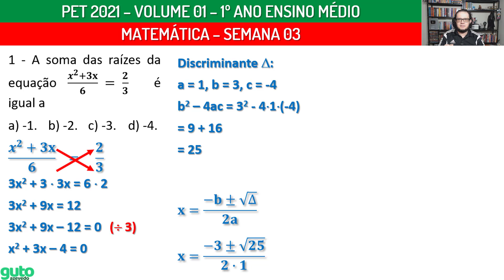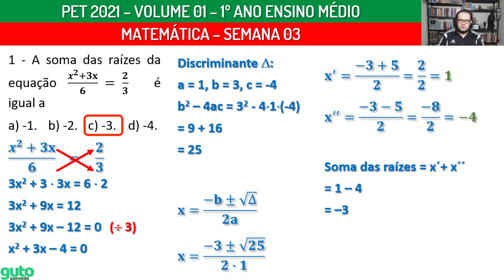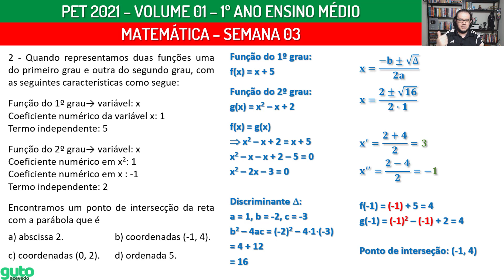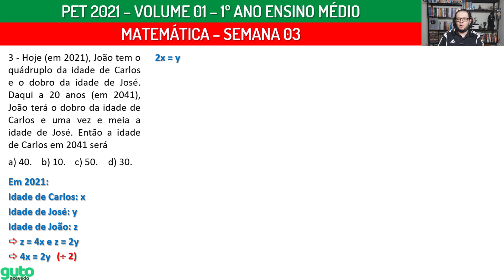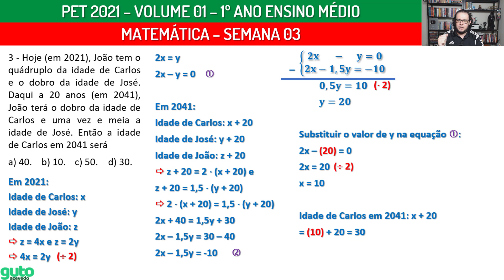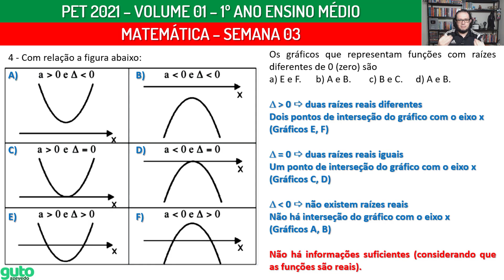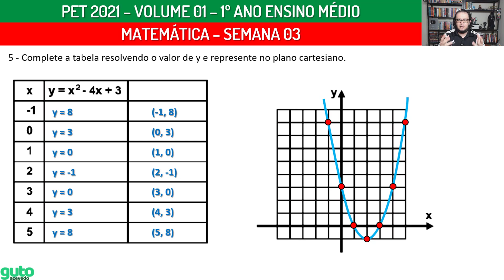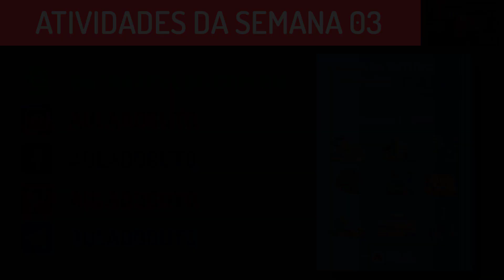🔴 PET 2021 Volume 1 | 1º ano Ensino Médio | Semana 3 | Matemática | Prof. Guto Azevedo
👉 Assista a todos os vídeos com as correções das atividades de Matemática dos PETs do ano de 2021!

Olá! Neste vídeo eu resolvo as atividades de Matemática do 1º ano do Ensino Médio - apostila do plano de estudos tutorados - regime de estudo não presencial - volume 01 - semana 03 - ano 2021.

Enunciados das atividades que são resolvidas no vídeo:

1 - A soma das raízes da equação (𝒙^𝟐+𝟑𝐱)/𝟔  =  𝟐/𝟑  é igual a
a) -1.
b) -2.
c) -3.
d) -4.

2 - Quando representamos duas funções uma do primeiro grau e outra do segundo grau, com as seguintes características como segue:

Função do 1º grau→ variável: x
Coeficiente numérico da variável x: 1
Termo independente: 5

Função do 2º grau→ variável: x
Coeficiente numérico em x2: 1
Coeficiente numérico em x : -1
Termo independente: 2

Encontramos um ponto de intersecção da reta com a parábola que é
a) abscissa 2.
b) coordenadas (-1, 4).
c) coordenadas (0, 2).
d) ordenada 5.

3 - Hoje (em 2021), João tem o quádruplo da idade de Carlos e o dobro da idade de José. Daqui a 20 anos (em 2041), João terá o dobro da idade de Carlos e uma vez e meia a idade de José. Então a idade de Carlos em 2041 será
a) 40.
b) 10.
c) 50.
d) 30.

4 - Com relação a figura abaixo:
Os gráficos que representam funções com raízes diferentes de 0 (zero) são
a) E e F.
b) A e B.
c) B e C.
d) A e B.

5 - Complete a tabela resolvendo o valor de y e represente no plano cartesiano.